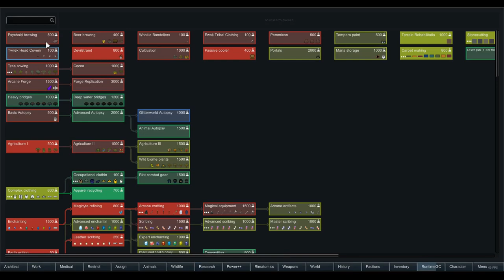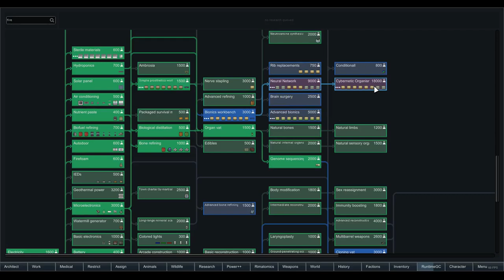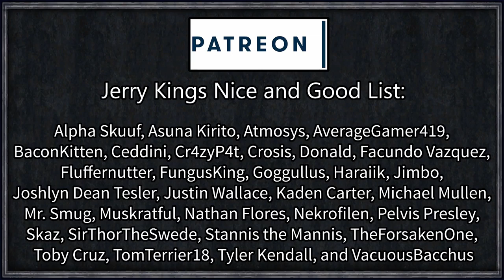Rimworld: Convergence #22 - Nuclear Lab